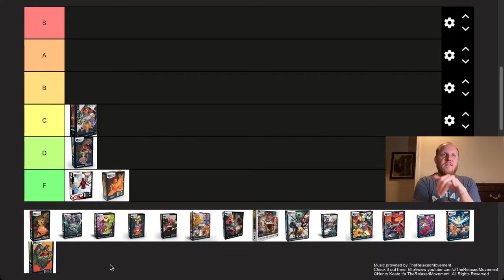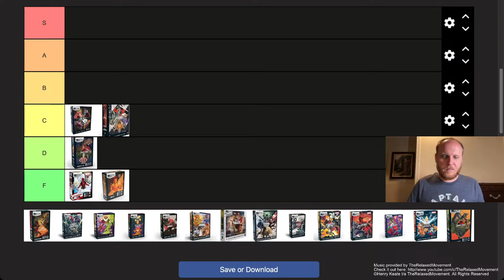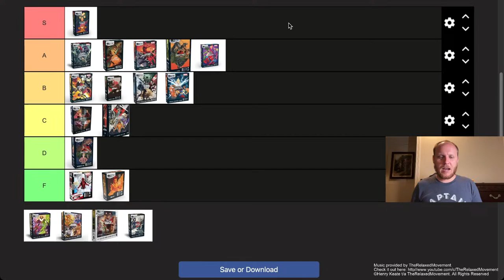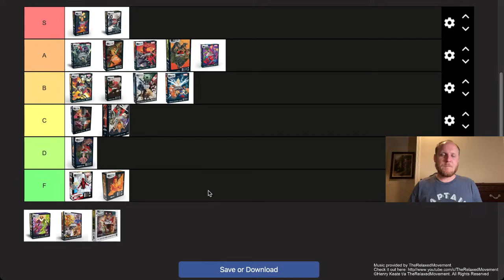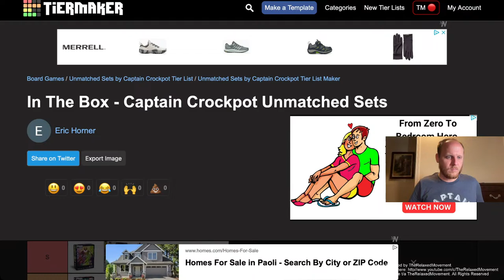All 18 Unmatched Sets Ranked By: IN BOX EXPERIENCE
Captain Crockpot tries to make choosing the right Unmatched Set easier for you!
In this video, he ranks all 18 Unmatched Sets by: VALUE

SHIRTS
Raptors

Sun Wukong

UNMATCHED SETS
Houdini vs. The Genie

Cobble & Fog

Card Sleeves

Dividers that should work:

My Board Game Filming Setup:

Cameras
(2x) GH5 DSLR Cameras